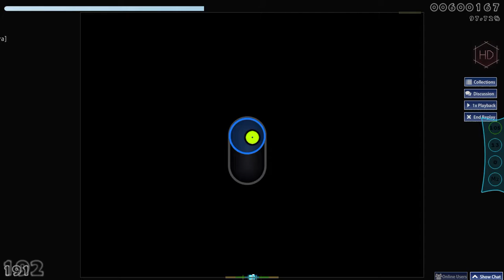【osu!】love solfege - Vanity Clock [adlol's Extra] Rank A +HD 17misses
EN: i livestreamed this in twitch but... eugh, the lag was unsupportable then i re-recorded this for no more stop of frames

Player:【CM Legacy】"Me"

**Technical Data:**